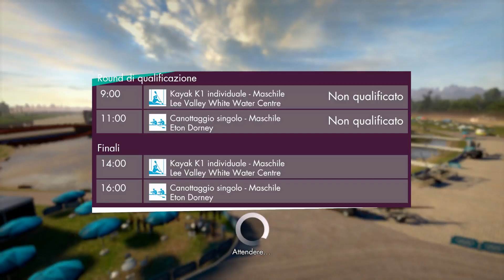Olympic Games Rio 2016 - Giornata 12 e 13 - Brasile - Nuoto/Atletica/Canoa